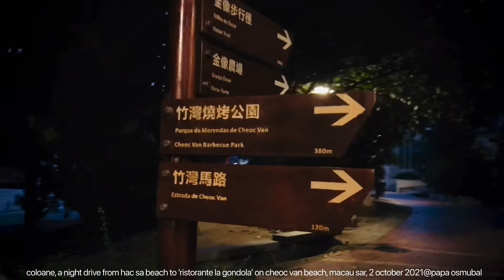coloane, a night drive from hac sa beach to cheoc van beach, macau sar, 2 october 2021@papa osmubal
coloane, a night drive from hac sa beach to ‘ristorante la gondola’ on cheoc van beach, macau sar, 2 october 2021@papa osmubal

credits:
elton john's 'can you feel the love tonight' cover song by maynard connor

info:
The Hac Sa Bay Park (Chinese: 黑沙公園, Portuguese: Parque de Hác-Sá) is an ocean side park located on Coloane, Macau, China. It is named for the black sand beaches (including Hac Sa Beach) in the area. (wikipedia)

info:
La Gondola is one of the utmost pleasant places in the former Coloane Island in Macau. At the end of Cheoc Van old beach, it has a magnific view of the South China Sea at the end of the Pearl River Delta. The place is beautiful, invites leisure, reading and talk with friends. It is an excellent experience when there is a sunshine day. One can see the islands in front of Coloane, which is the main characteristic of the Delta. However, the restaurant needs vast improvements. The building is old as the tables, chairs, and washrooms. The staff is charming and helpful, but the food is quite average: Pizzas are only fair; seafood is mediocre, and the menu is limited. If you don't drink beer, it will difficult to find good wine. The place is very humid and has the typic smell of mold. The landscape is magnific, but the food needs to improve. Moreover, during weekends and summer periods, it is tough to find an outside place. Nevertheless, it is a pleasant spot. (tripadvisor.com)

info:
Coloane (路環 - Louwan in Cantonese) was the southern-most island in China's Special Adminstrative Region of Macau. It used to be separated from Taipa to the north but the two are now joined by the Cotai Strip to form one huge island.

The island, formerly a haven for pirates who sought shelter in its many coves, is largely rural and provides a wonderful break from the crowded and busy Macau Peninsula. Here, you'll find the quaint Coloane Village with its pastel Portuguese-style houses and narrow lanes. Coloane also has two of Macau's best beaches - Cheoc Van and Hac Sa. Many people from Macau come over to Coloane to feast on Macanese cuisine and seafood.